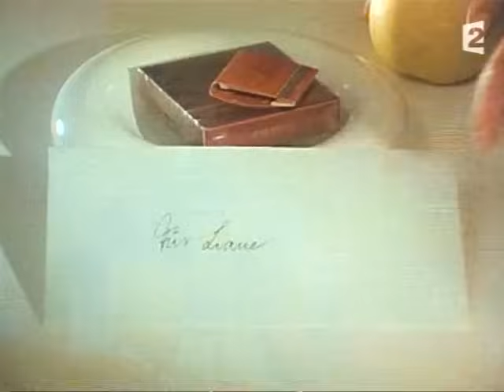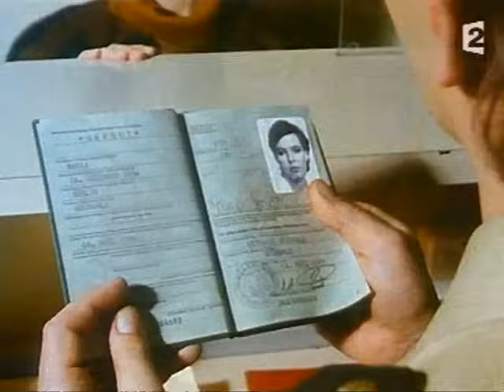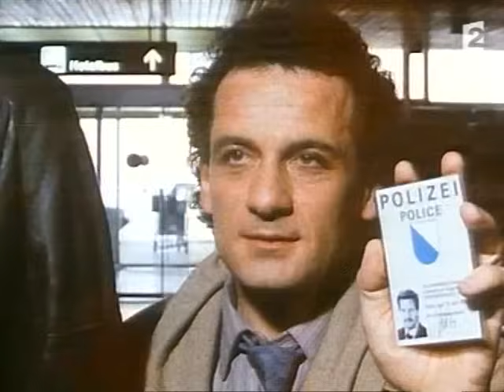Inspecteur DERRICK 129 Un Cadavre Sur Les Bras